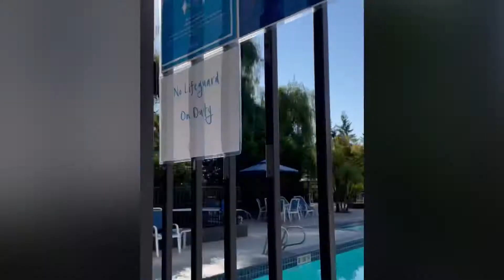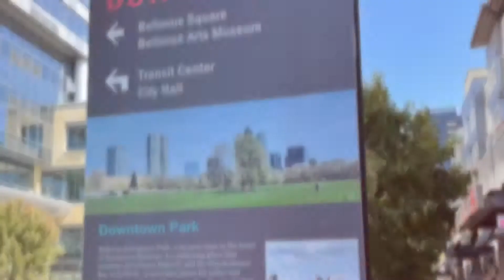My USA TRip 2021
Staycation at Hilton Hotel Explore Bellevue Seattle